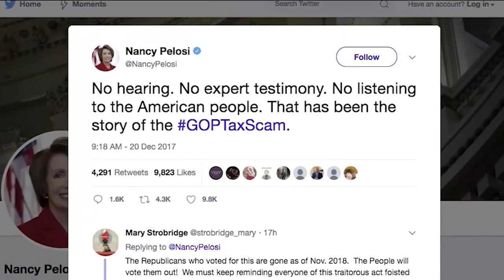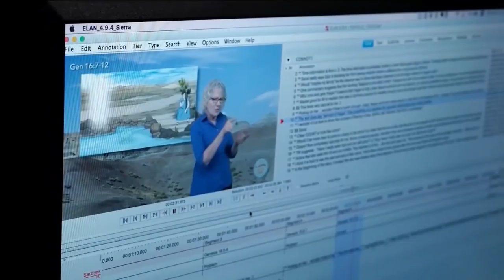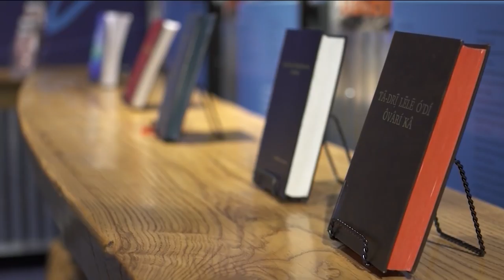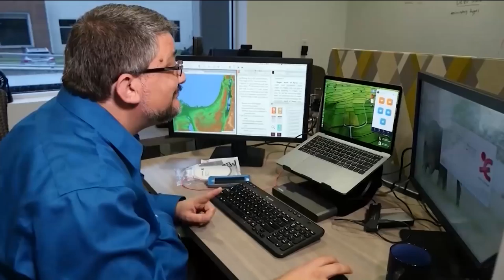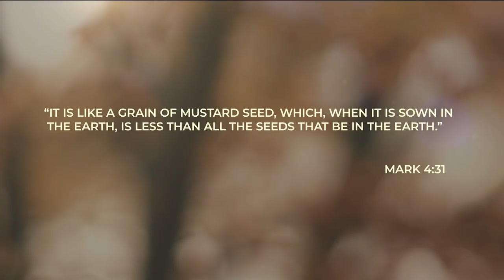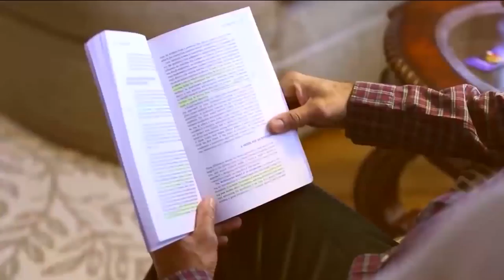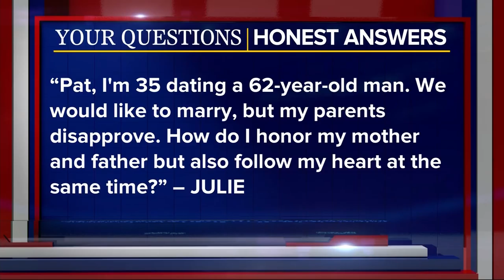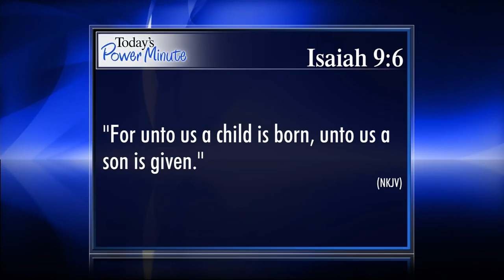The 700 Club - December 21, 2017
The Wycliffe Translators are bringing the Gospel to one of the biggest unreached groups. Plus, a decade of barrenness come to an end for a woman who’s been praying for a baby.